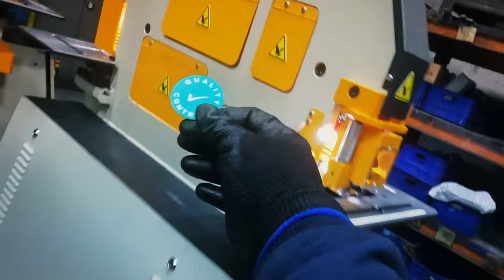Hydraulic Steelworkers Machine Manufacturing Film - HKM 60 Hydraulic Ironworkers With Single Piston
HKM 60 60 Ton represents the power for the machine. Machine has 4 KW electrical motor and power gained from this motor transmitted to the main piston via hydraulic equipments then machine gets ready to work by using the foot pedal .Basicly working principle is the same like the double piston machines but on these type of machine there is one work station that can be slided left and right manuelly .

There is an electrical switch on the electrical panel and this switch ables you to choose punching side or cutting side of the machines Piston working stroke can be adjusted manually by simply turning the switch on the electrical panel to stroke side and bringing down the piston by pressing the foot pedal then desired position is set by fixing the stroke switch right under the working station.

Station number 1 is U notching side.Station number 4 is solid round square bar cutting side.Station number 5 is flat bar cutting side. Station number 3 is straight and degreed angle cutting side and station number 2 is puching side .There is also option of pres brake attachment in some specific lenght and thickness.All these stations are connected to single piston and is able to worked by a foot pedal

(HKM 40-45 3 KW --- HKM 60 4 KW)